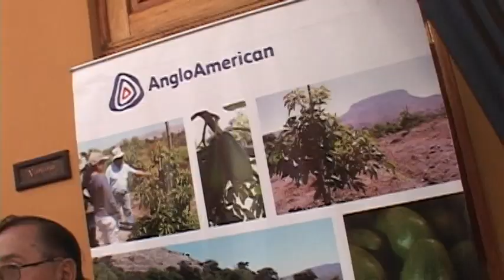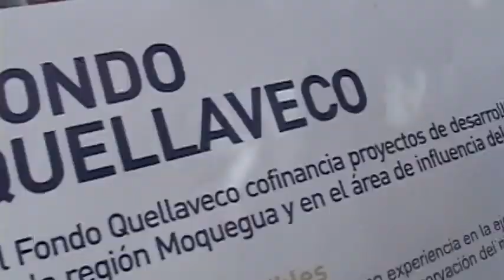Quellaveco - Productores de Palta Hass (Reportaje)